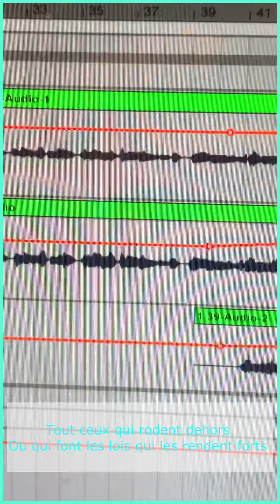Louisadonna - Fatigue (Mini compo)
Ma compo « Fatigue » d’après vos anecdotes est làaaaaa ! 💤💤💤💤
On est un peu toustes fatigué•e•s de plein de choses ces temps derniers… mais surtout du patriarcaca.

Pour choisir les thèmes des prochaines minis compos et me donner les anecdotes que vous voulez voir mises en musique, rendez-vous sur Instagram !

• Crédits musique
Autrice, compositrice, interprète : Louisadonna